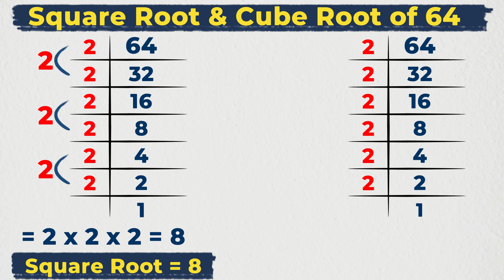Square Root & Cube Root of 64 / 64 ka vargmul / 64 ka ghanmul /